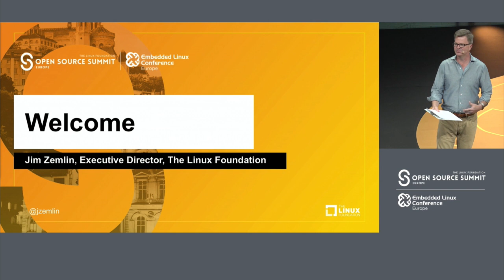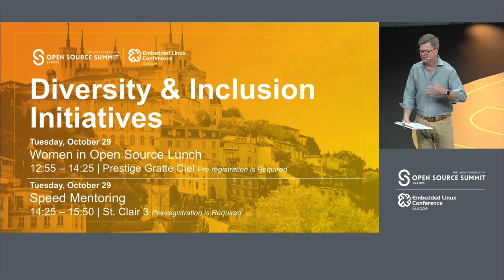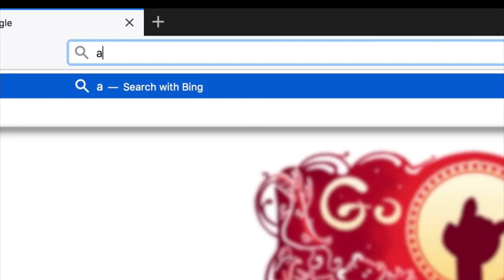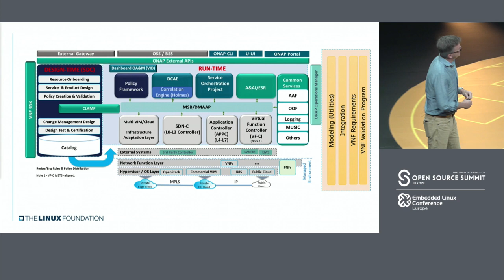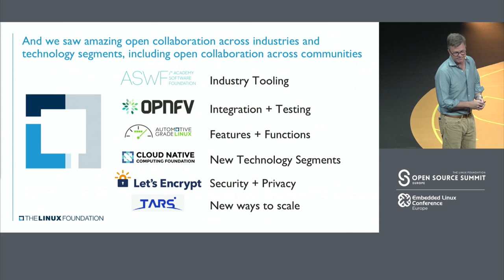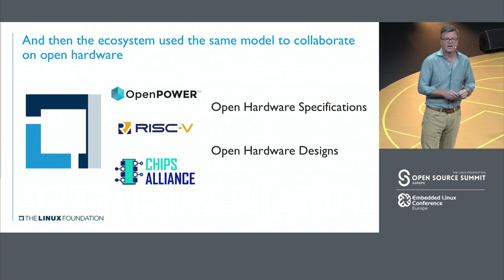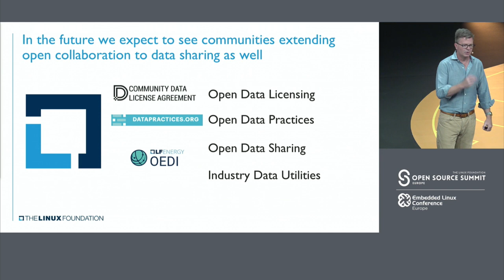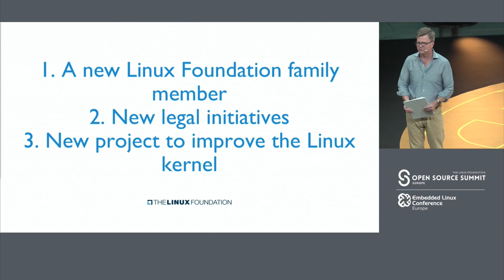Keynote: Welcome & Opening Remarks - Jim Zemlin, Executive Director, The Linux Foundation